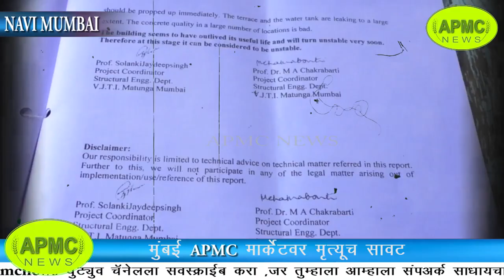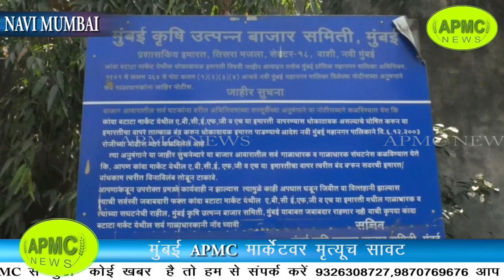APMC NEWS - मुंबई APMC मार्केटवर मृत्युच साव कोटींचा व्यापार पण सवलती मात्र शुन्य.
मुंबई APMC मार्केटवर मृत्युच सावट, प्रशासन मात्र थंडच

-कोंटीचा व्यवसाय होतोय  धोक्याच्या छत्रेखाली

-व्यापारी आणि ग्राहकांनमध्ये भीतीच सावट

-कोण रााहणार घडणाऱ्या घटनेला जवाबदार

मुंबई क्रुषी उत्पन्न बाजार समिती मध्ये पाच मार्केट आहेत , या पाच मार्केट मध्ये कांदा-बटाटा आणि मसाला मार्केट मध्ये प्रत्येकी कांदा बटाटा मार्केट मध्ये – २२५ तर मसाला मार्केट मध्ये २७२ असे एकुण ४९७ गाळे आहेत .  ज्या गाळ्यांध्ये  रोज कोटींचा व्यवहार होतो. पण हे सर्व गाळे अतिशय धोकादायक आहे असे नवी मुंबई महानगरपालिकेने आपल्या अहवालात म्हटले होते. तसेच ह्या सर्व इमारती अतिशय धोकादायक आहेत असे बोर्ड हि लावण्यात आले आहेत. परंतु काही नेते मंडळी कित्येकवेळा ह्या बाजारसमितीला भेट देतात पण तरीसुद्धा ते ह्या सर्व मुद्यांवर लक्ष घालत नाहीत.अतिधोकादाय ठरवलेल्या इमारतीत जर काही अघटीत घटना घडली तर ह्या सर्व घटनेला जबाबदार कोण हा प्रश्न ऐरणीवर येतो.तसेच अशीच नेमकी परिस्थिती ही मसाला मार्केटची आहे. मसाला मार्केट मध्ये २७२ गाळे आहेत तसेच चार माळ्यांची बिल्डिंग आहे,  ह्या सर्व इमारती आणि गाळ्यांची परिस्थिती ही सुद्धा अतिशय बिकट आहे ह्या सर्व इमारती केव्हाही कोसळु शकतात असा अहवाल VJTI ने आपल्या २०१७ च्या स्ट्रकचरल आँडीट मध्ये  दिला होता. कांदा- बटाटा आणि मसाला मार्केट ची अवस्था पहायला गेल तर खांबाना गेलेले तडे ढासाळेले स्लॅब, जीर्ण बांधकाम ह्या सर्व प्रश्नांनी व्यापारी त्रस्त आहेत. ३५ वर्षापूर्वी बांधण्यात आलेल्या मार्केटची इमारत प्रशासनाकडुन अतिधोकादायक घोषित करण्यात आली आहे.
तसेच मार्केटचा वापर थांबवून ते तात्काळ खाली करण्याची नोटीसही बजावण्यात आली आहे. या सर्व प्रकरणावर व्यापारी असे म्हणत आहेेत की आम्हांला तात्तपुरते दुसरे मार्केट उभारुन द्यावे तरच आम्ही हे मार्केट खाली करु असे व्यापाऱ्यांचे म्हणने आहे. तसेच यावर बाजार समितीचे असे म्हणने आहे की पुनर्वसन करायचे असेल आमच्याकडे पैसे नाही आहे्त, व्यापारींनी पैसे दिले तर आम्ही सर्व गाळे बांधुन देउ असे बाजार समितीचे म्हणने आहे.ह्या सर्व प्रकरणांवर काही दिवसापुर्वी मार्केट परिसरात येउन पणन मंत्री राम शिंदे यांनी पहाणी केली, आणि सर्व व्यापारी आणि बाजार समितीचे प्रशासकीय अधिकारी सोबत बैठक घेउन धोकादायक असलेलया आणि मोडकळीस आलेल्या कांदा बटाटा मार्केट आणि इतर मार्केटच पुनर्वसन करु असे अश्वासन दिले.